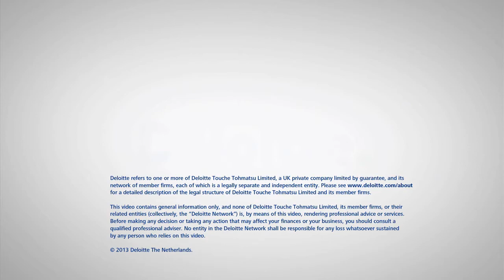Adyen: Deloitte Technology Fast50 winnaar 2013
Adyen is winnaar van de Deloitte Technology Fast50 2013 met een omzetgroei van 14.284%. Het bedrijf, gevestigd in Amsterdam, staat bovenaan de ranking van de vijftig snelst groeiende technologiebedrijven in Nederland en België. Het bedrijf is gespecialiseerd in wereldwijde, multichannel betaaloplossingen voor zowel online, mobiel als face-to-face betalingen. Pieter van der Does, CEO van Adyen, "Deze award is een opsteker voor het hele bedrijf. Zeker gezien we een internationaal bedrijf zijn en de Deloitte Technology Fast50 internationaal aanzien heeft."